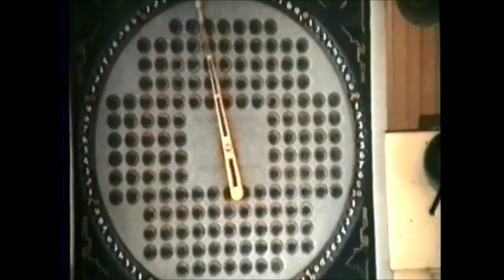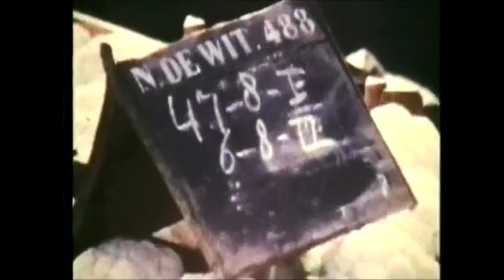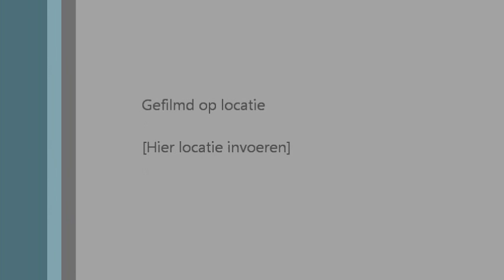Vaarveiling Grootebroek zwartwit+kleur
Beelden van de vaarveiling Grootebroek. Oude beelden (zwart wit) en uit de jaren '70 (kleur)